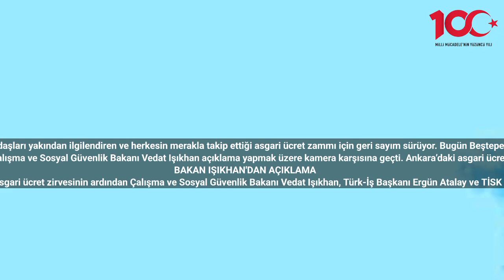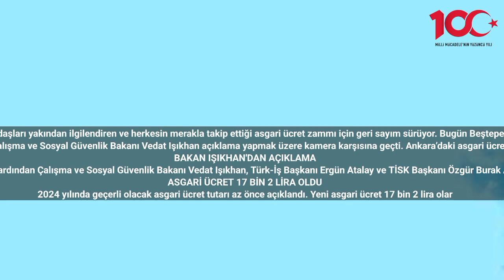Asgari ücret canlı yayında açıklanıyor Bakan Işıkhan kamera karşısına geçti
Milyonlarca asgari ücretle çalışan vatandaşları yakından ilgilendiren ve herkesin merakla takip ettiği asgari ücret zammı için geri sayım sürüyor. Bugün Beştepe’de gerçekleşen kritik zirve sona erdi.
Beştepe’de Cumhurbaşkanı Recep Tayyip Erdoğan’ın başkanlığında gerçekleşen asgari ücret zirvesi sona erdi ve Çalışma ve Sosyal Güvenlik Bakanı Vedat Işıkhan açıklama yapmak üzere kamera karşısına geçti. Ankara’daki asgari ücret zirvesinin ardından gözler yapılacak açıklamada. Bakan Vedat Işıkhan açıklamalarda bulunuyor. İşte detaylar…
BAKAN IŞIKHAN'DAN AÇIKLAMA
Asgari ücret gündemi sürerken bugün Beştepe'de Cumhurbaşkanı Recep Tayyip Erdoğan'ın başkanlığında gerçekleşen asgari ücret zirvesinin ardından Çalışma ve Sosyal Güvenlik Bakanı Vedat Işıkhan, Türk-İş Başkanı Ergün Atalay ve TİSK Başkanı Özgür Burak Akkol ile birlikte kamera karşısına geçerek açıklamalarda bulundu. Bakan Işıkhan, 2024 yılında geçerli olacak asgari ücret tutarını açıkladı.
ASGARİ ÜCRET 17 BİN 2 LİRA OLDU
2024 yılında geçerli olacak asgari ücret tutarı az önce açıklandı. Yeni asgari ücret 17 bin 2 lira olarak belirlendi. Yeni asgari ücret tutarını açıklamak üzere kamera karşısına geçen Çalışma ve Sosyal Güvenlik Bakanı Vedat Işıkhan, belirlenen yeni tutarın 17 bin 2 lira olduğunu duyurdu.
TÜRK-İŞ BAŞKANI ATALAY'DAN AÇIKLAMA
Asgari ücret açıklandıktan sonra canlı yayında konuşan Türk-İş Başkanı Ergün Atalay, 'Bizim asgari ücret talebimiz 18 bin liraydı. Yılda 2 kez zam yapılmasını istedik.' dedi. Fiyat artışlarına dikkat çeken ve pazar ve marketlere dikkat çeken Atalay, 'Burada talebimizi söylemiş olduk. Sayın Bakan'ın ve işveren temsilcisinin imkanı bu şekilde. Kendilerine teşekkür ederiz.' ifadelerini kullandı.